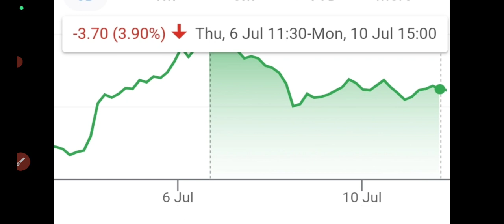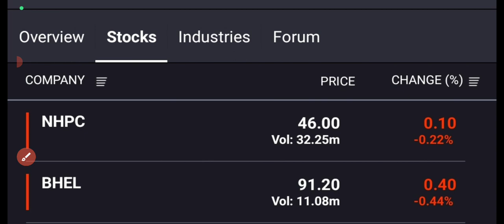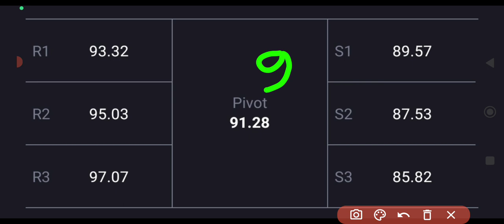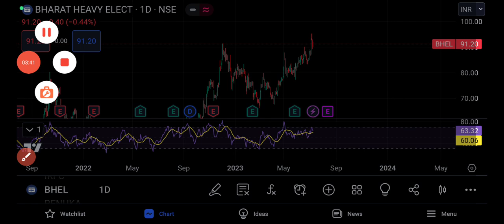Bhel share latest news🔥bhel share targets🤑bhel share🔥bhel share news🔥Bhel share 🔻1%🤑Bhel targets🤑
bhel share big news
bhel share big targets
goldman Sachs reduces targets to 30₹ on bhel
sell rating on bhel
bhel share 07 October targets
BREAKING NEWS ON BHEL
bhel big target on news channel
zee business targets on bhel
80 rs targets and 60 rs targets
bhel bags big order from ntpc
2*660MW THERMAL PLANT FROM NTPC
bhel share up 3%
bhel share next support
bhel company recruitment 2022
Bhel share down 3%
bhel share up 2%
Nomura gives buy ratings on bhel
targets upgrades to 65₹
increased capex plans
increased profit eps by 15%
bhel share results date
bhel share breaking news
Bhel share top volume gainer
64Millions का धमाका
Bhel share up 10%
bhel stock up 6%🤑
Volume buzzes🤑🤑
BIG BREAKOUT🔥
TOP GAINER🤑
30MILLIONS VOLUME🤑🤑
BHEL Q1 results news
BHEL FULL STOCK ANALYSIS
FUNDAMENTAL ANALYSIS
BIG TARGETS
Bhel share out results out
company posted dividend
big uptrend on bhel
900 cr profit
Bhel share q4 results out tommorow
bhel share results
bhel share upgrage